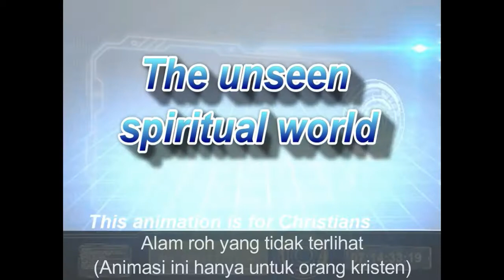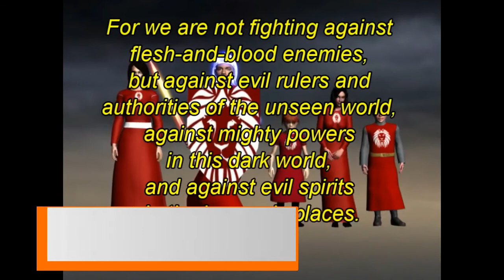ALAM ROH YANG TIDAK TERLIHAT - DONALD FAULK'S PROPHETIC ANIMATION